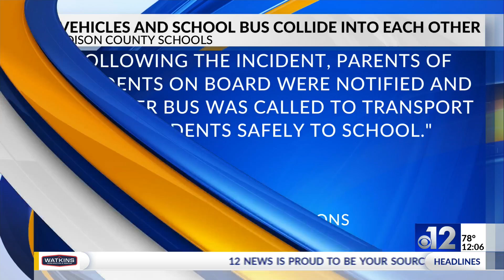Habitat for Humanity home damaged during fire in Jackson